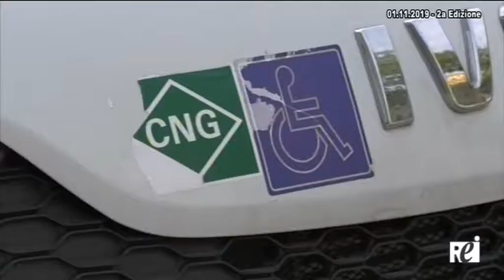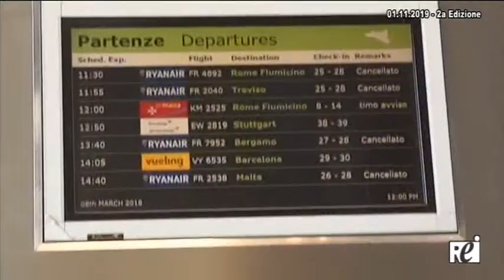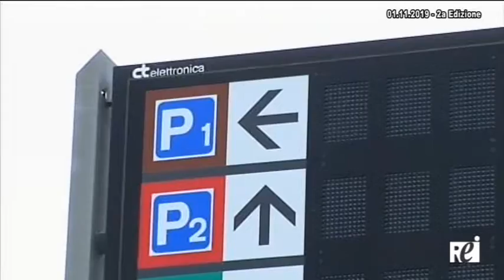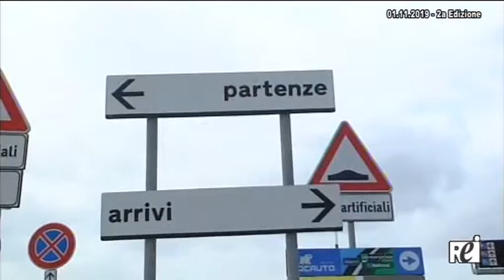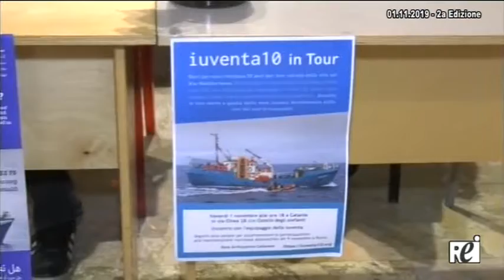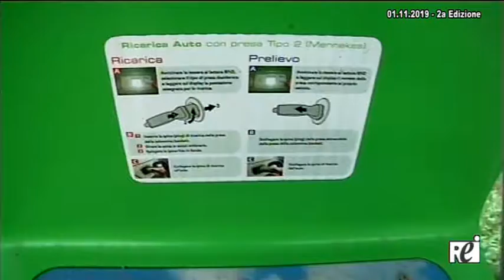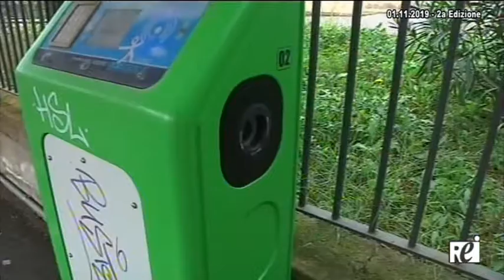OraTG REITV 01-11-2019 - 2a Edizione